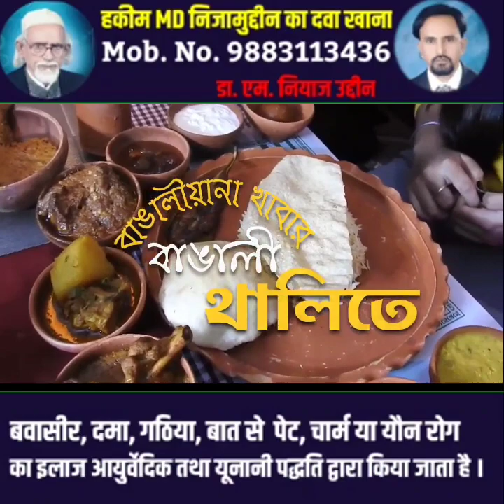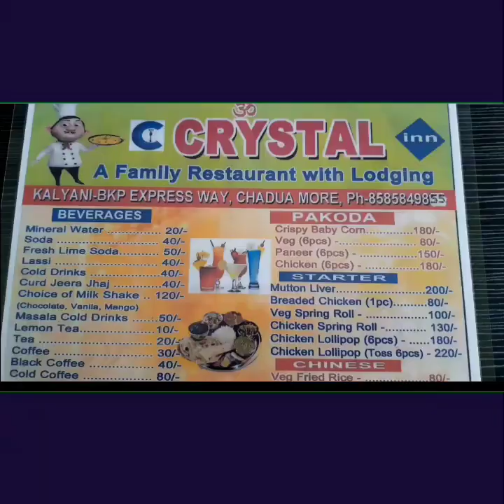পশুর হাড়গোড় সমেত আটক গাড়ি, চাঞ্চল্য জলপাইগুড়িতে।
জলপাইগুড়ি সায়ন সেন :: পশুর হাড়গোড় সমেত আটক গাড়ি, চাঞ্চল্য জলপাইগুড়িতে।

সোমবার জলপাইগুড়ির জাতীয় সড়কে একটি পণ্যবাহী ট্রাক থামিয়ে তল্লাশি করতে গিয়ে চোখ কপালে ওঠে পুলিশ কর্মীদের, আসাম থেকে উত্তরপ্রদেশের উদ্দেশ্যে যেতে থাকা ট্রাকটিতে বিপুল পরিমান হাড় দেখতে পান পুলিশ কর্মীরা, এর পরেই ট্রাকটির চালককে জিজ্ঞাসাবাদ করার জন্য আটক করা হয়, এই প্রসঙ্গে জেলার পুলিশ সুপার দেবীর্ষি দত্ত জানিয়েছেন ,এই ব্যাপারে বিস্তারিত খোঁজ খবর নেওয়া হচ্ছে, ( বাইট-- পুলিশ সুপার, জলপাইগুড়ি )।